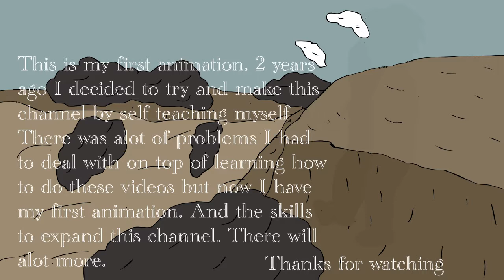Sad Double Rainbow Song Animation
My first animation. A tragic story that uses things that are usually very happy. More specifically double rainbow song. Tratledge sad version of the song is used.

Original song by Schmoyoho
Sad version by tratledge